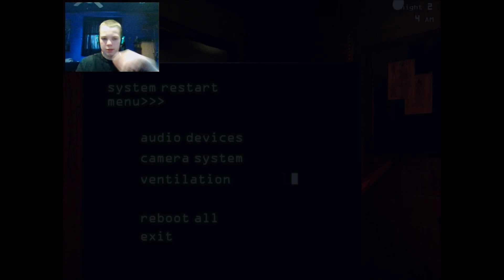FNAF 3 Part 1: The Nightmare Returns